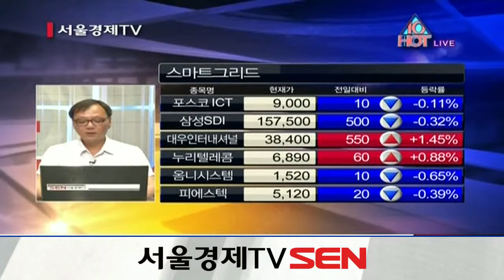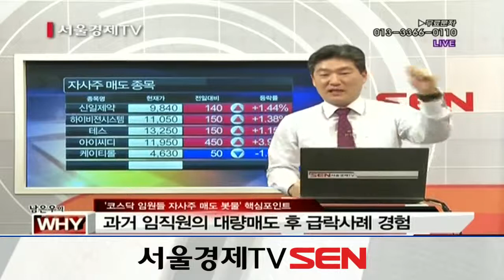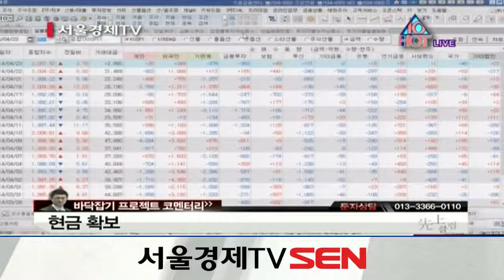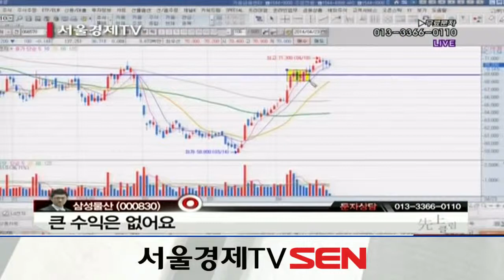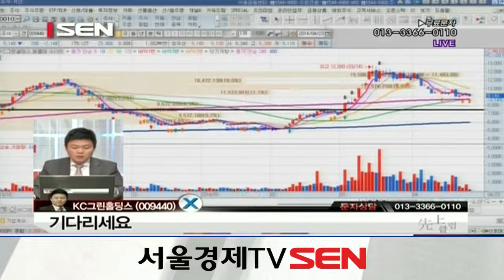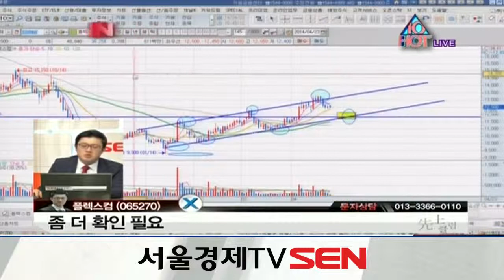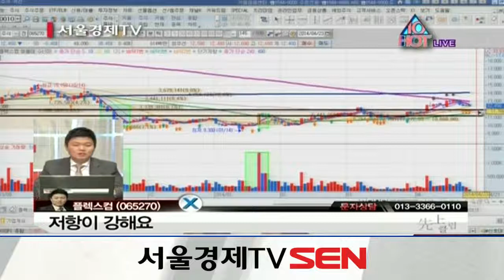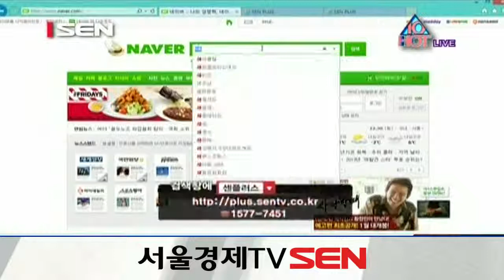20140423_HOT 10_139회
예측불허의 주식시장을 가장 뜨겁게 달구는 오전 10시!
증시의 맥을 정확히 짚어주는 대한민국 최정예 전문가로 구성된 멘토진!
우리나라 주식시장의 드림팀이 여러분의 10시를 가장 'HOT'한 시간으로 바꿔드리겠습니다.